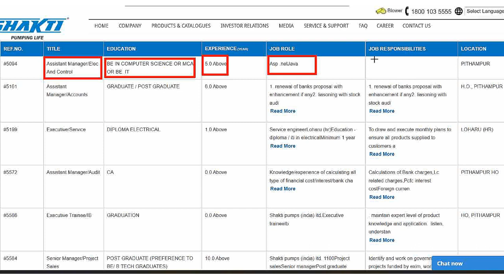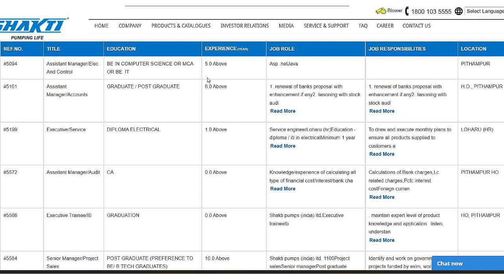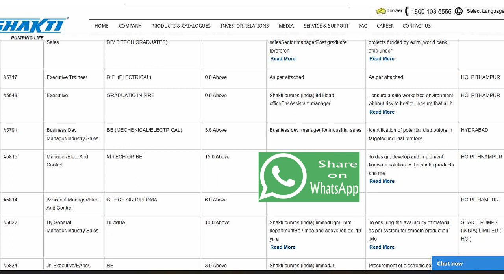Shakti Pumps jobs | executive trainee | mechanical jobs | electrical engineer jobs | diploma jobs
Shakti Pumps India Limited
b.tech/be
GET
mechanical jobs
recruitment 2021
diploma mechanical engineering jobs
mechanical job
Engineering jobs
chennai jobs